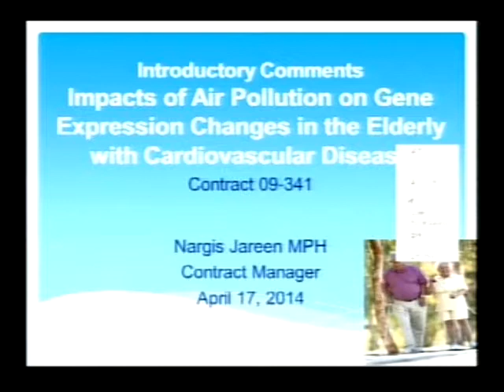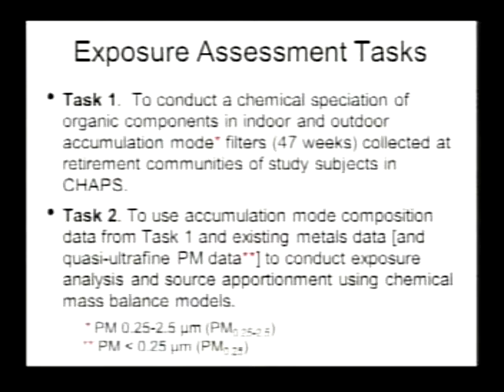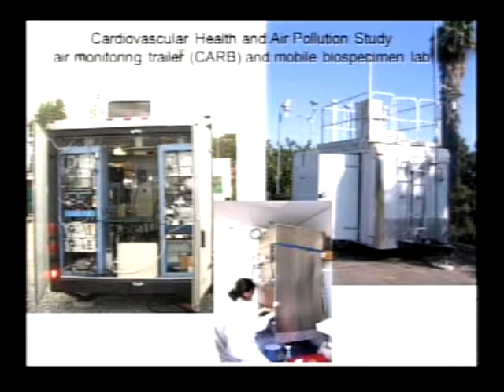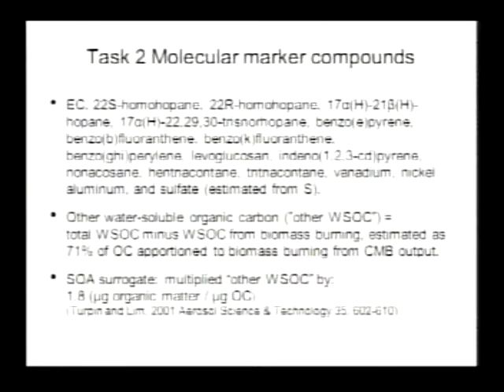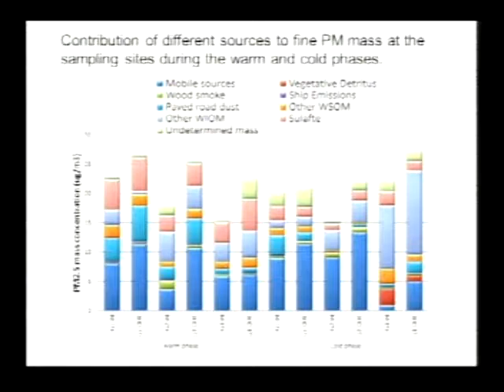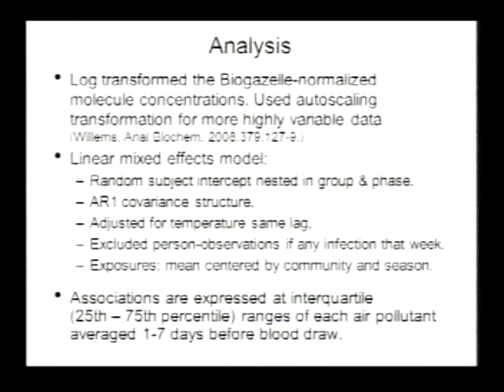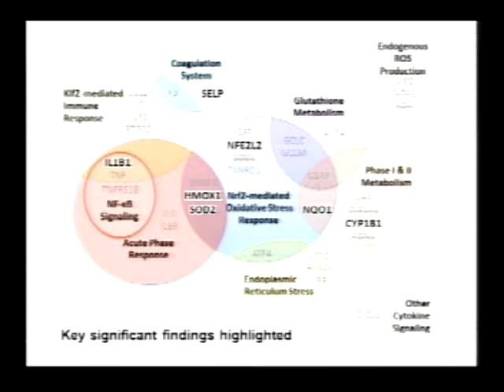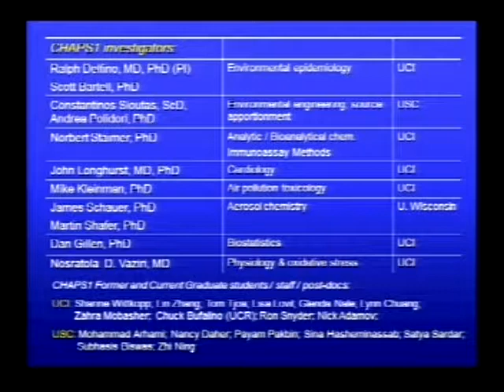Peripheral Blood Gene Expression in Coronary Disease & Exposure to Particulate Pollutant Components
Cardiovascular disease outcomes have been associated with exposure to ambient particulate matter (PM) air pollution in many epidemiological studies. Experimental studies have revealed changes in the expression of key genes with exposure to air pollution from fossil fuel combustion. We hypothesized that blood cell gene expression levels along biological pathways relevant to cardiovascular outcomes would be associated with traffic-related air pollutant exposures in elderly subjects with coronary artery disease living in the Los Angeles Air basin